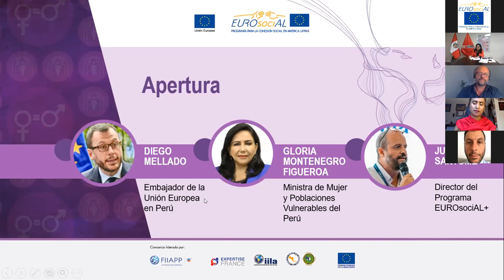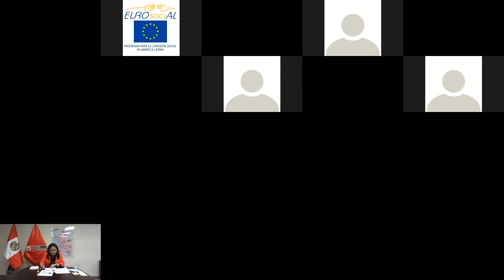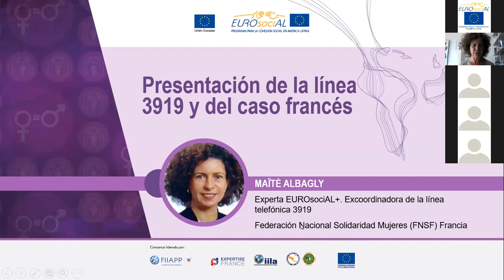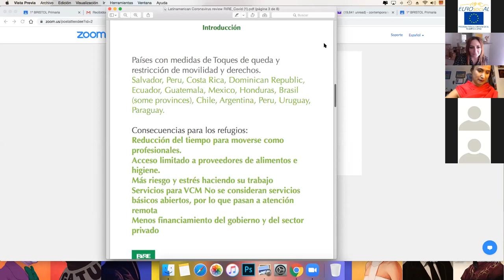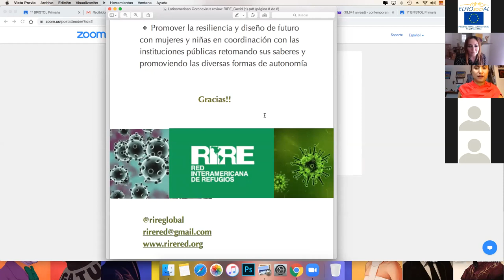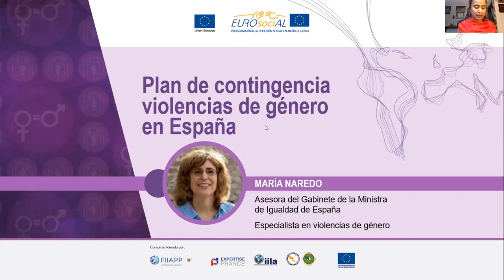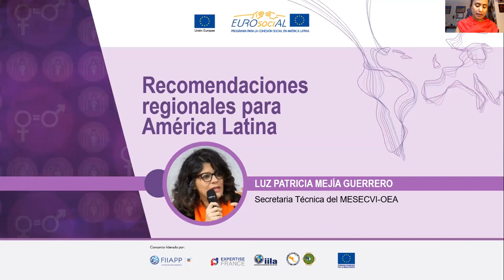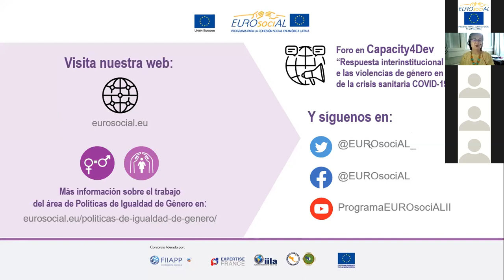Seminario web "Atención de urgencia a las víctimas de violencia de género en el contexto COVID19"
🗓 Fecha de celebración: 19 de mayo 2020
🕔 Duración: 2 horas 10 minutos
🎤Idioma: español
📢 Organizado por: área de políticas de Igualdad de Género de EUROsociAL+

Este seminario web es el primero de un ciclo de 3 dedicados a la respuesta interinstitucional a las violencias de género en el contexto de la crisis sanitaria COVID19. El objetivo es generar espacios de diálogo y reforzar las redes de colaboración rápida entre los diferentes agentes competentes en la prevención, atención, sanción de violencias de género en el contexto de crisis COVID19.

AGENDA
Apertura:

🇪🇺 Diego Mellado / Embajador de la UE en Perú
🇵🇪 Gloria Montenegro Figueroa / Ministra de la Mujer y Poblaciones Vulnerables y excongresista de la República, Perú.
🇪🇺Juan Manuel Santomé / Director del Programa EUROsociAL+

Ponencias:

1️⃣ Plan de contingencia violencias de género en Perú

2️⃣ Presentación de la línea 3919 y del caso francés
Maïté Albagly / Excoordinadora de la línea telefónica 3919, Federación Nacional Solidaridad Mujeres -FNSF- de Francia

3️⃣Contexto de los refugios para mujeres y sus hijas e hijos en situacón de violencia contra las mujeres en América Latina
Margarita guillé /Coordinadora de la Red Interamericana de Refugios

4️⃣ Plan de contingencia violencias de género en Argentina
Josefina Kelly / Secretaria de políticas contra la violencia de género Ministerio de las Mujeres, Géneros y Diversidad de Argentina

5️⃣ Plan de contingencia violencias de género en España
María Naredo / Asesora del Gabinete de la Ministra de Igualdad de España, especialista en violencias de género.

6️⃣ Recomendaciones regionales para América Latina
Luz Patricia Mejía Guerrero
Secretaria Técnica del MESECVI-OEA

Conclusiones:
Marie Dominique de Suremain / Coordinadora del área de políticas de Igialdad de Género de EUROsociAL+

Moderadora:
Edith López / Expera en género de EUROsociAL+

💬 Grupo de discusión en la plataforma digital capacity4dev

“Respuesta interinstitucional a las Violencias de Género en el contexto de la crisis sanitaria covid19”
Para entrar al grupo se requiere crear una cuenta en capacity4dev y luego pedir la adhesión al grupo